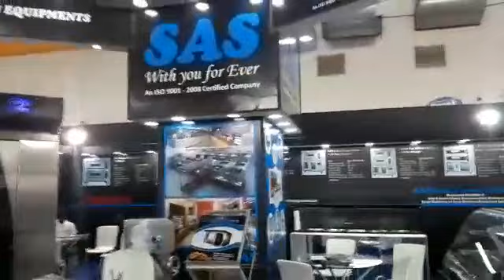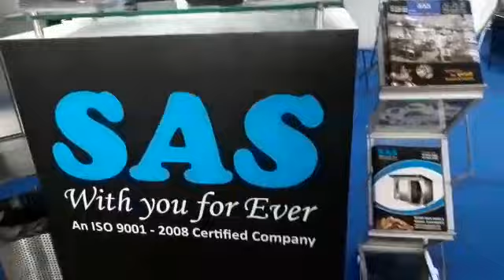SAS bakery Equipments presents New range off products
Video from Shaji S A S